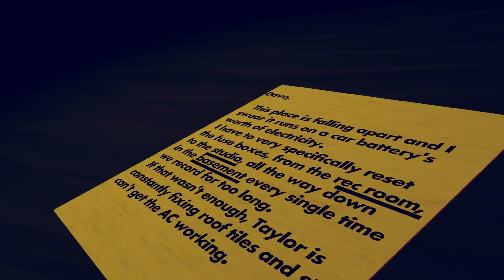A Quiet Place in Rec Room!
This video was really fun to make! It took 2 Hours to edit. So I hope you enjoy the video!.

Thumbnail: @Squishi

Time Stamps:
0:00 - Intro
0:25 - Gameplay
10:16 - Outro

Questions I get asked a lot:
What video editing software do you use? I use davinci resolve 18 to edit my videos.

What do you use to make your thumbnails? I use gimp to make my thumbnails.

What do you record/livestream with? I use OBS Studio to record and livestream.